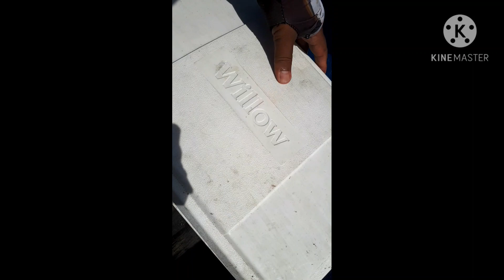Panen Barramundi hampir 100 ekor, Mantaaappp... gas pooolll...